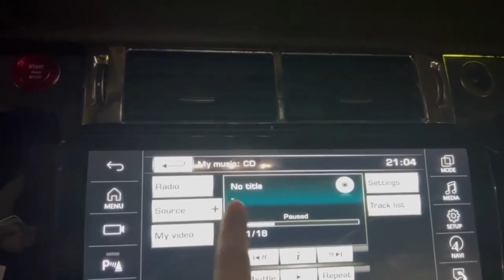捷豹F TYPE 切换AUX Jaguar F TYPE switch AUX